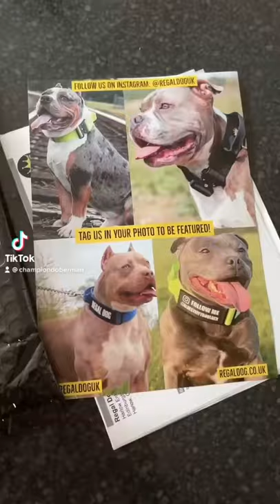Regal Dog - premium dog accessories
Champ wearing:
- Follow me patch
- Red (gold) tactical collar
- Burnt orange tactical collar

Video and song from tiktok @championdoberman